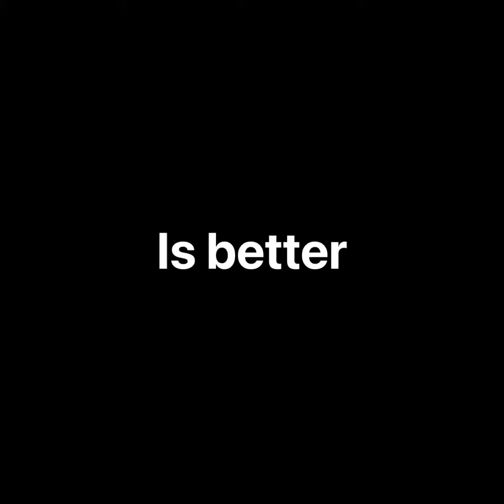(My 38 subs special) godzilla 2019 vs shin godzilla teaser trailer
So welcome guys
My godzilla 2019 vs shin godzilla will be a schedule for 11/15/20